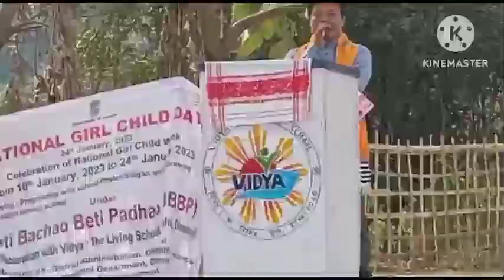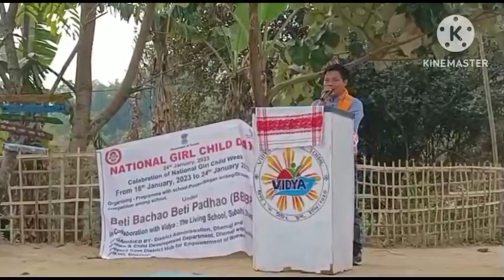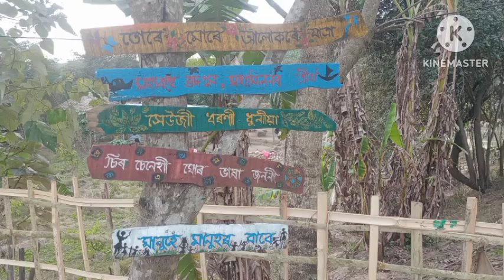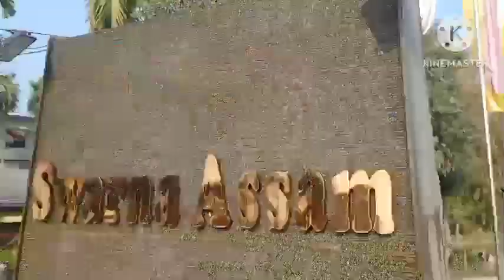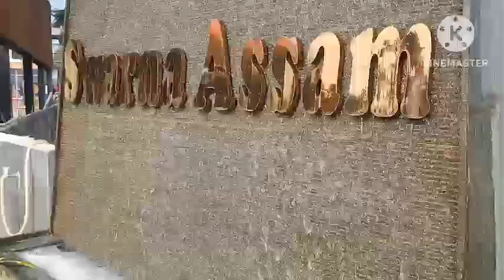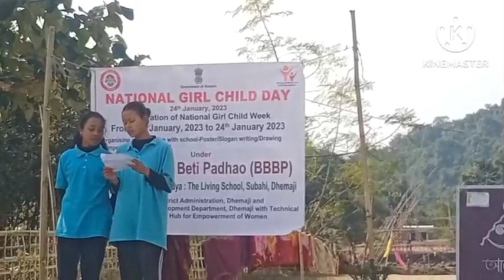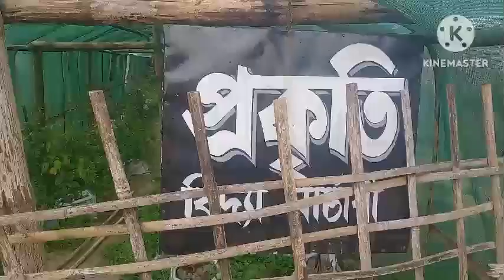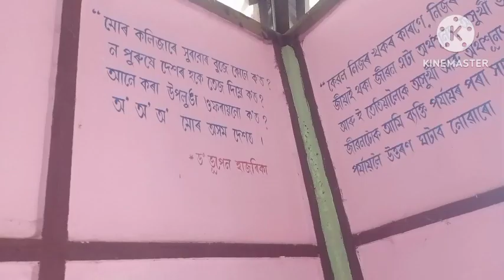January 25, 2023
This is an educational videos of Vidya: The living school Dhemaji, where studying from many districts because of teaching in this school traditional education and lively hood subjects. So it's a great day for us for learning something new from this school.